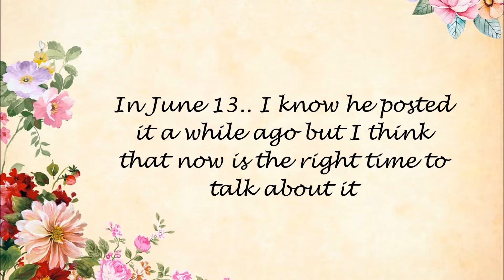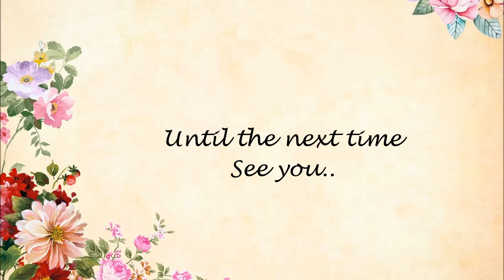GOING BACK TO S1 HOUSE?! - Escape the Night Theory